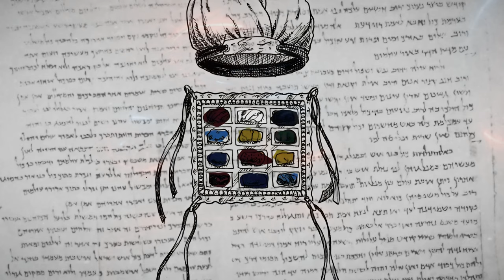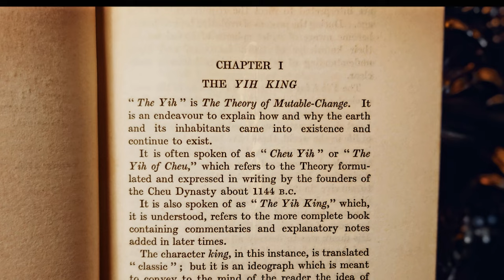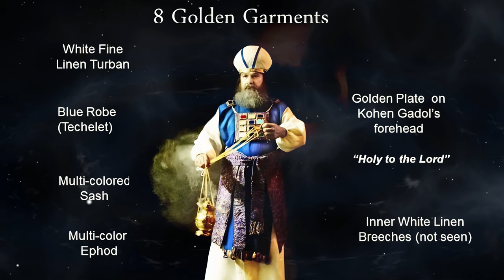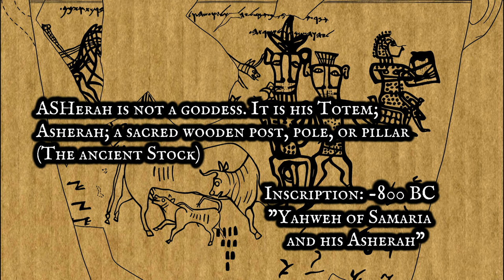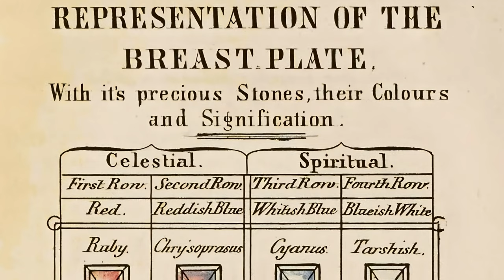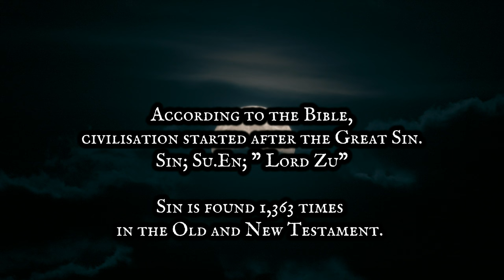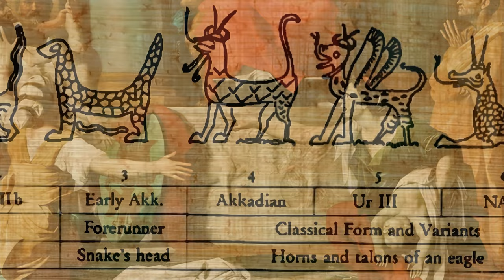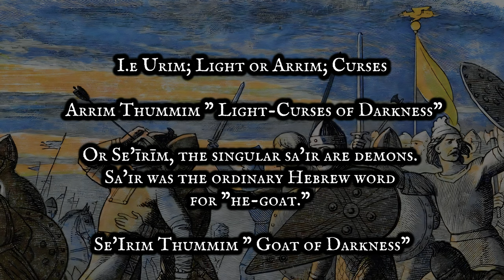The Mystery of Urim and Thummim by Paul Carus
In this video, we will discuss the significance of the Urim and Thummim, a mystical item worn by the High Priest in ancient times, as described in the Hebrew Bible. We will explore their mentions in the Scriptures, their various uses, and versions. Join us as we delve deeper into the history and significance of this fascinating artefact. @AncientMysteryChannel

Today, we'll draw insights from the 1907 book on Chinese Occultism by Paul Carus, a German-American author, editor, philosopher, and comparative religion student. This book provides valuable information on the mysterious Urim and Thummim divination practice. They are said to hold the Will of God. Enjoy...